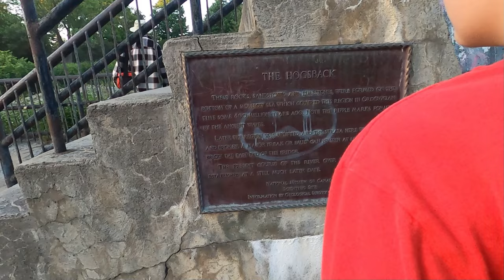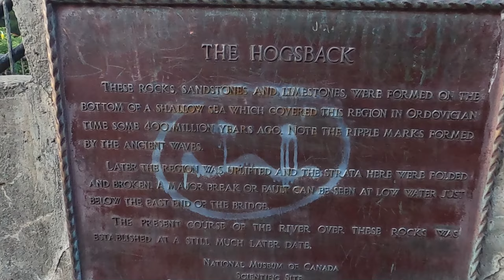June 15 2024 Hogsback Falls